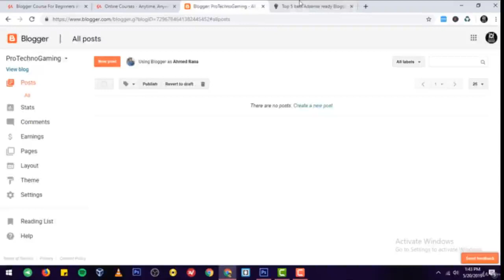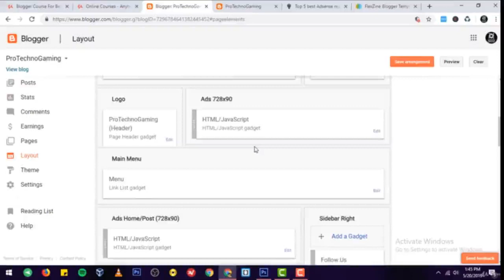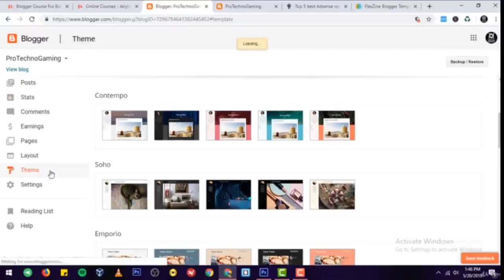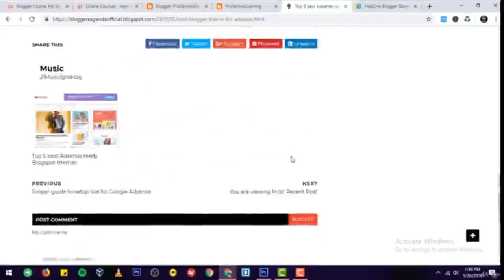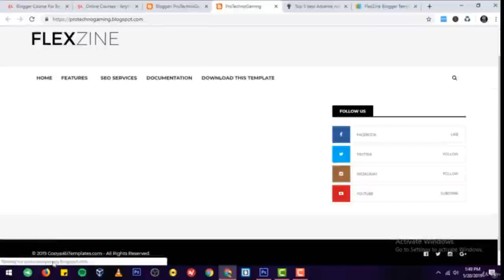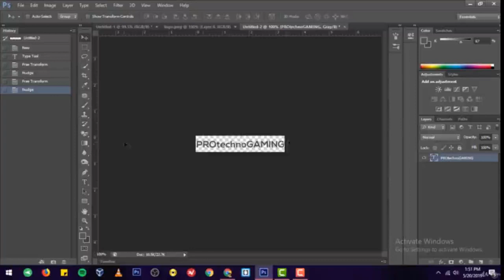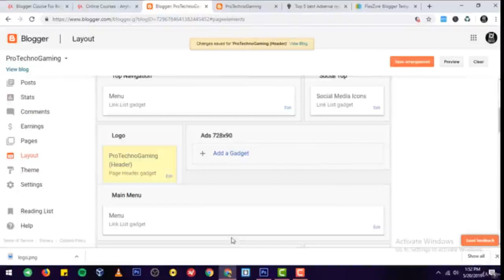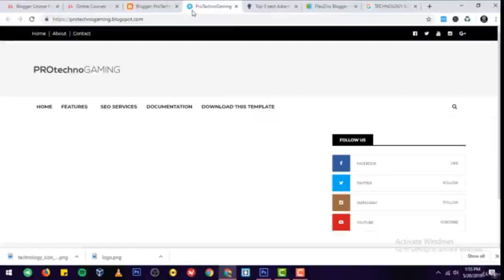Blogger_Course_For_Beginners–Section_2_ Let's_Make_a_Blog_From_Scratch–Lecture_7_Upload_Theme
In This Course I Will be Teaching you How to make a Professional Looking Blogger Site for Free.

This Course Will Explain You About What Blogger is and How to Use it. Most of the People Know How to Make Blog but They Don't Know How to make it Look Professional and Responsive So I, Ahmed Rana Will Teach You How to Make You Blogger Site Look Amazing and How to Earn Money From it. You Just Need to Follow me And Inshallah at the End You Will be Able to Earn Money and Become Professional Like Others. They Main Thing Which is Important is that you need to do some practice with me that will make you a professional editor and blog developer.
• After Completing This Course My Students Will be Able to Create Professional Looking Site On their Own.
• You Just Need a Little bit of Knowledge About Computer and IT.
Who this course is for:
• Every One Who Wanna Learn Blogger can Take This Course.

Corona Alert: Stay at Home/ Save Lives